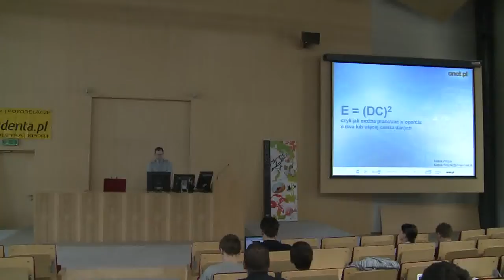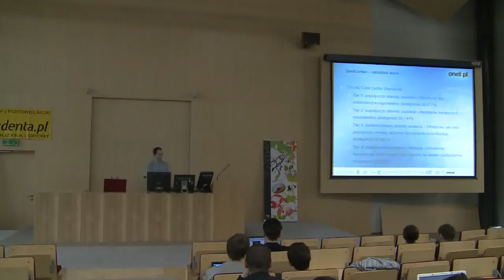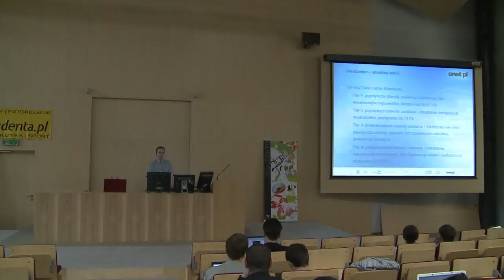ArtBuzz : E=(DC)^2 - Marek Wójcik cz.1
"E=(DC)^2, czyli jak można pracować w oparciu o dwa lub więcej centra danych."

Marek Wójcik
Wieloletni pracownik działu IT Onet.pl. Kierownik zespołu Unix, Siec oraz Konsultantów IT. Specjalizuje się w sieciach komputerowych, inżynierii oprogramowania i projektach interfejsów użytkownika. Prywatnie - ojciec 2 dzieci, miłośnik literatury Pratchett'a.

ArtBuzz
To cykl otwartych, edukacyjnych i interaktywnych szkoleń z zakresu grafiki, nowych technologii i Internetu. Prelegentami ArtBuzz'a są specjaliści w swoich dziedzinach, którzy dzięki wieloletniemu doświadczeniu prowadza wykłady z zamiłowaniem i na najwyższym poziomie. Otwarty charakter ArtBuzz'a umożliwia każdej osobie interesującej się grafika, technologiami czy Internetem uzyskanie inspirujących informacji i wymianę spostrzeżeń z ludźmi podzielającymi te pasje.

Druga edycja szkoleń ArtBuzz zaplanowana jest na 16-17 kwietnia 2011 roku.